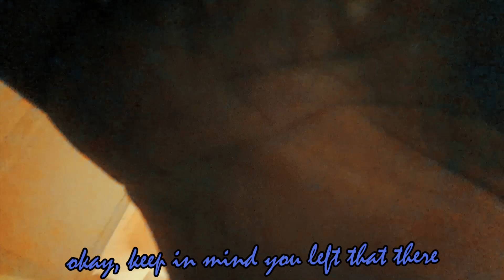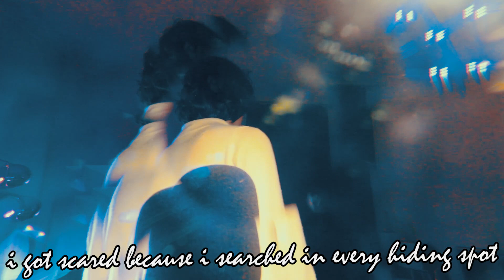asmr bloopers & extras 2023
0:00 asmr with grandma
2:34 cooking paella with grandma
6:26 asmr in a shopping cart
9:41 asmr trying mexican sweets
11:37 vape asmr disrupted by miku
13:08 lowe collab ano's part
15:55 tom collab ano's part
18:33 fastasmr collab ano's part
21:50 asmr with fluffy kevin chroma clips